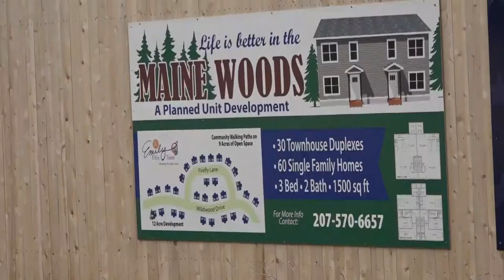Brunswick chips away at Maine housing crisis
The town has seen hundreds of new apartments built over the last three years, thanks to available space at Brunswick Landing.